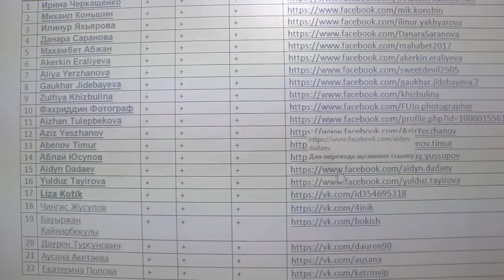Итоги специального конкурса от AlmaU в рамках Евразийского Startup Tour 2016 Фонда Сколково